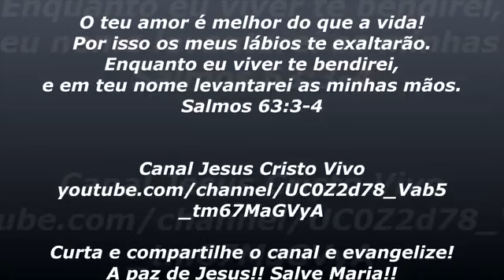Top 10 Músicas de Adoração Católicas ao Santíssimo Sacramento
Lindas músicas religiosas católicas letra de louvor e adoracão carismáticos🙏Top 30 musicas catolicas